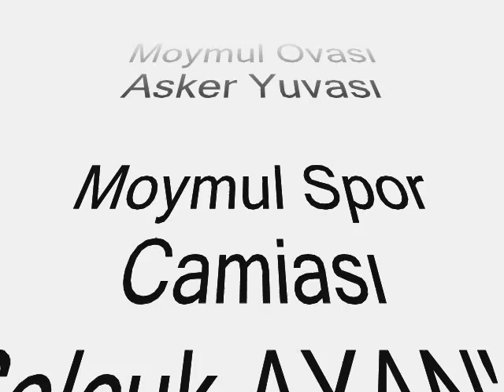Moymul Spor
Moymul Spor - Beyköy Spor